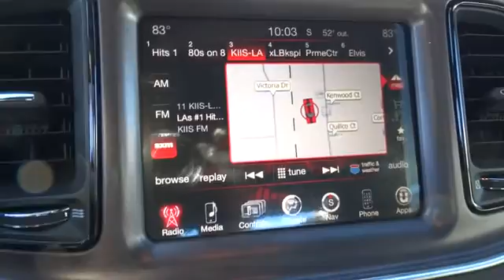2015 Dodge Challenger Santa Rosa, Petaluma, Marin, San Francisco, North Bay, CA FH731045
2015 Dodge Challenger
2015 Dodge Challenger SXT or R/T - Stock#: FH731045 - VIN#: 2C3CDZAT5FH731045

2727 Dowd Dr.

R/T trim. Dual Zone A/C, Alloy Wheels, Overhead Airbag, Bluetooth, iPod/MP3 Input. Warranty 5 yrs/100k Miles - Drivetrain Warranty; CLICK ME!br /br /KEY FEATURES INCLUDEbr /iPod/MP3 Input, Bluetooth, Aluminum Wheels, Dual Zone A/C MP3 Player, Keyless Entry, Steering Wheel Controls, Electronic Stability Control, Heated Mirrors. br /br /MORE ABOUT USbr /The new and pre-owned inventories at Lithia Chrysler Jeep Dodge of Santa Rosa are always stocked with a wide variety of Chrysler, Dodge and Jeep vehicles. The qualified sales representatives and expert auto technicians provide you with a straight forward, no hassle shopping and service experience every time. Come and meet us today at 2727 Dowd Drive; you can see everything our Santa Rosa, CA dealer has to offer! br /br /Please confirm the accuracy of the included equipment by calling us prior to purchase. br /